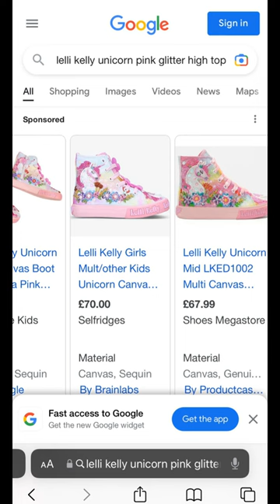Lelli Kelly in tkmaxx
What herbs I’m taking at the moment as I’m trying to get a bit healthier

Taking care of my digestive system a bit better